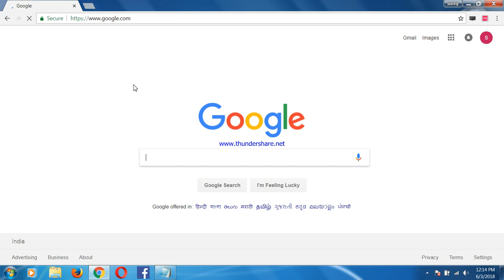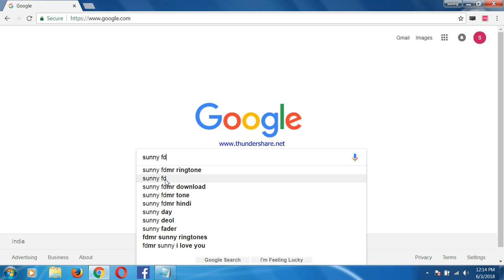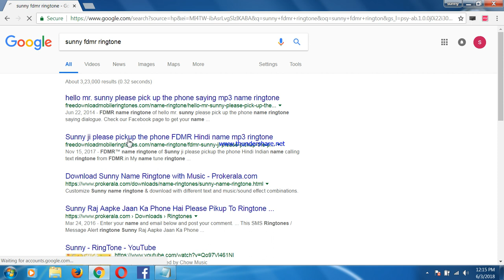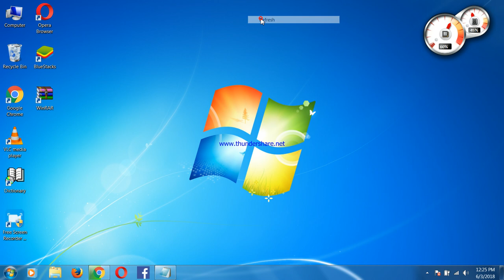how to download rington for pc & laptop and 100% working